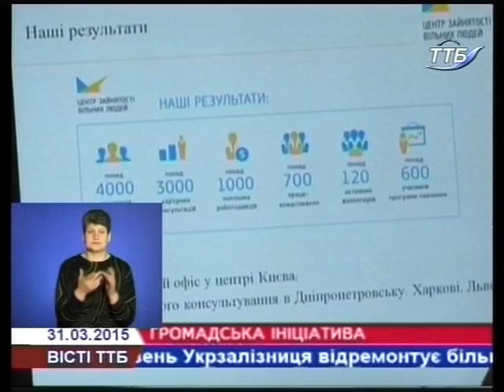На Тернопільщині діє «Центр зайнятості Вільних людей»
На Тернопільщині діє «Центр зайнятості Вільних людей». Ця громадська організація, допомагає у працевлаштуванні та соціальній реабілітації тим громадянам України, які цього зараз найбільше потребують, - вимушеним переселенцям з Криму та східних областей України, а також учасникам АТО, які повертаються додому.